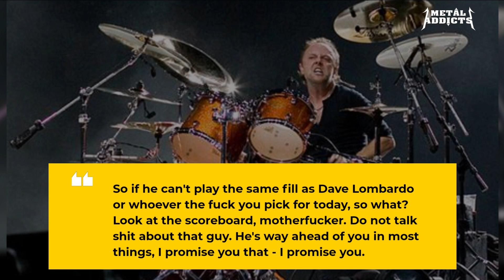Ex-METALLICA Bassist JASON NEWSTED: ‘Do Not Talk S**t About LARS ULRICH’